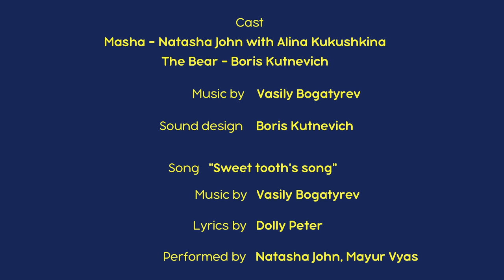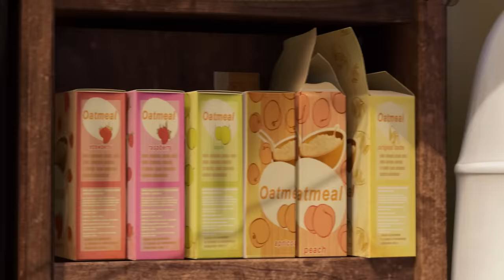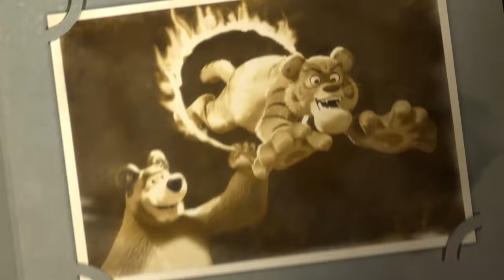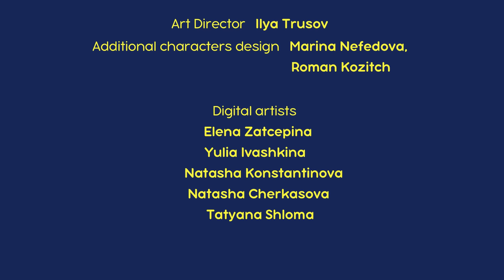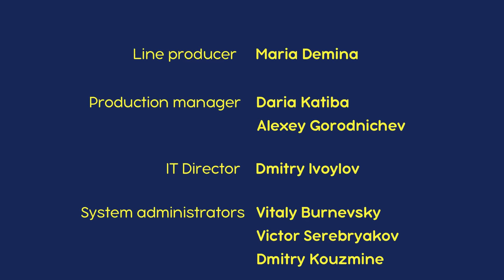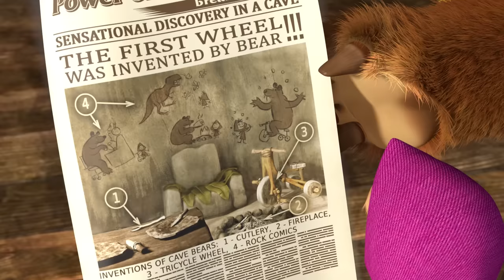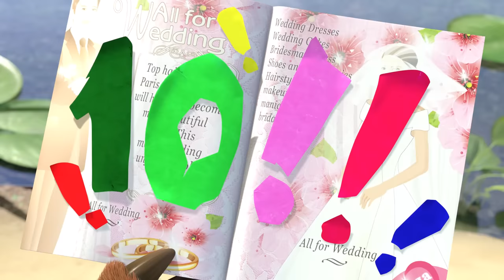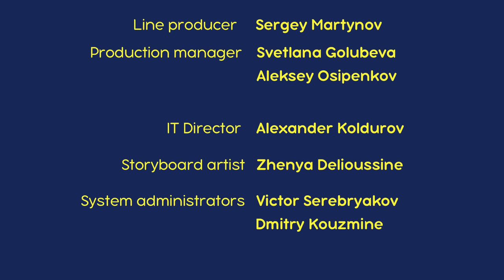माशा एंड द बेयर 🌟 माशा का सबसे बेस्ट 🎬⏱ 1 घंटा Masha and the Bear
🌟 मीठी सी ज़िन्दगी 👄 (एपिसोड 33)
🌟 जैम बनाने का  दन 🍒 (एपिसोड 6)
🌟 मुसीबत लाने की विधि 👱‍♀️🥣(एपिसोड 17)
🌟 उनकी मुलाक़ात 👧🐻 (एपिसोड 1)
🌟 सफ़ेद मूँछ, काली धारियाँ  📟🤪 (एपिसोड 20)
🌟  स्वस्थ हो जाओ! 💉🐻 (एपिसोड 16)
🌟 भालू का पूर्वज 🐻👨‍🔬(एपिसोड 48)
🌟 बचकानी बदमाशियाँ 👱‍♀️🐷👶(एपिसोड 35)
🌟 साल में एक बार 🎂(एपिसोड 44)
🌟 सबकुछ है प रवार म ❤️ (एपिसोड 32)

👉 शरद ऋतु का स्वागत करो!